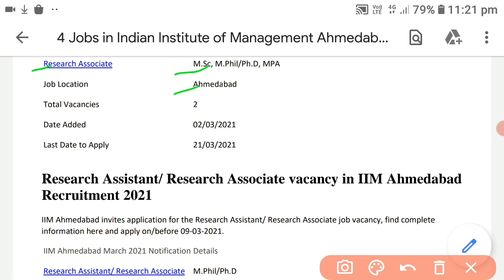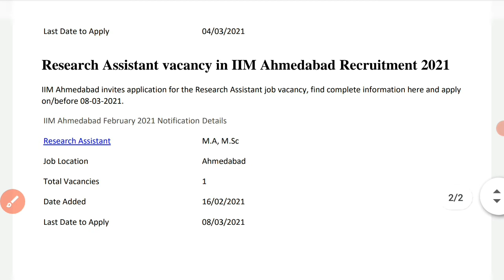Indian Institute of Management Ahmedabad IIM ahmedabad Recruitment 2021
4 Jobs in Indian Institute of Management Ahmedabad IIM
Ahmedabad Recruitment 2021

Research Associate vacancy in IIM Ahmedabad Recruitment 2021
IIM Ahmedabad invites application for the Research Associate job vacancy, find complete information here and
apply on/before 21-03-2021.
IIM Ahmedabad March 2021 Notification Details
Research Associate M.Sc, M.Phil/Ph.D, MPA
Job Location Ahmedabad
Research Assistant/ Research Associate vacancy in IIM Ahmedabad
Recruitment 2021
IIM Ahmedabad invites application for the Research Assistant/ Research Associate job vacancy, find complete
information here and apply on/before 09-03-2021.
Research Assistant/ Research Associate M.Phil/Ph.D
Job Location Ahmedabad
Research Assistant vacancy in IIM Ahmedabad Recruitment 2021
IIM Ahmedabad invites application for the Research Assistant job vacancy, find complete information here and  apply
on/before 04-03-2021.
IIM Ahmedabad February 2021 Notification Details
Research Assistant M.A, M.Sc, M.Phil/Ph.D
Job Location Ahmedabad

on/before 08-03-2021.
Research Assistant M.A, M.Sc
Job Location Ahmedabad